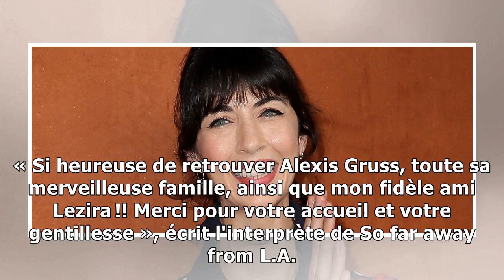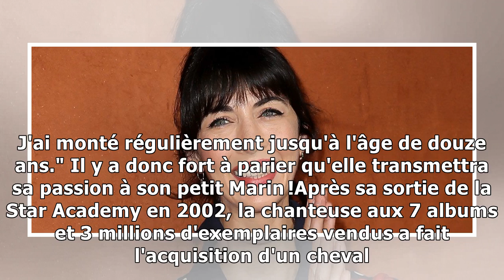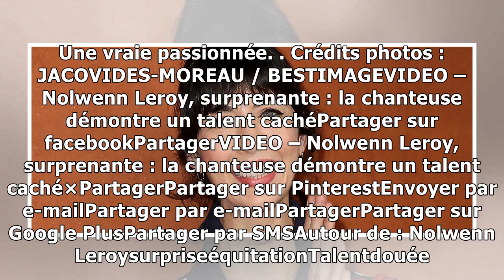VIDEO – Nolwenn Leroy, surprenante : la chanteuse démontre un talent caché9/11/2018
Nolwenn Leroy est fan d'équitation. La chanteuse a posté sur instagram jeudi 8 novembre une vidéo dans laquelle on la voit faire du cheval, galopant puis se cabrant au cirque Alexis Gruss. Impressionn...